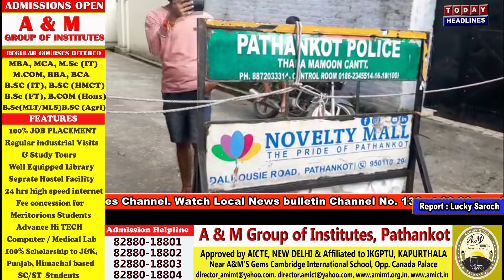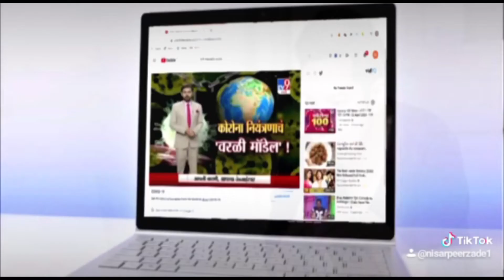कन्टेनमेंट जोन बनाए जाने पर घरथौली मौहल्ला वासियों में रोष